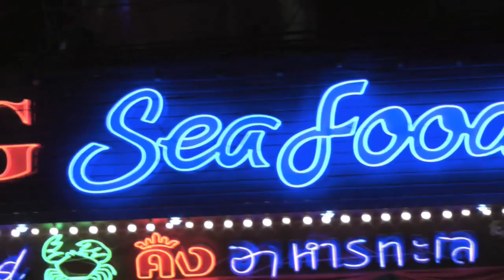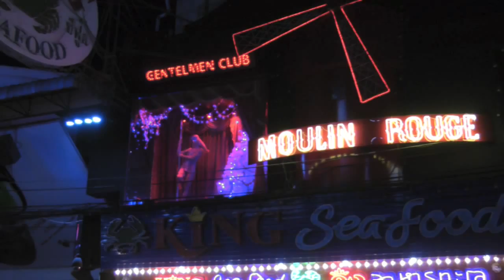Pattaya Walking Street - Frog Bar Dancers | Thailand Thai HD Video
- in and around the Frog Bar. Pattaya Walking Street during Christmas Eve. Please rate and comment, thanks.